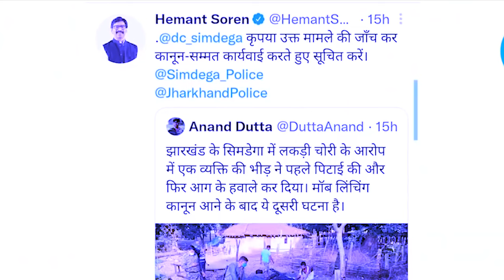ba pom ia u dieng kyntang, shoh ki paitbah haduh da iap bad thang ia u briew ha jharkhand